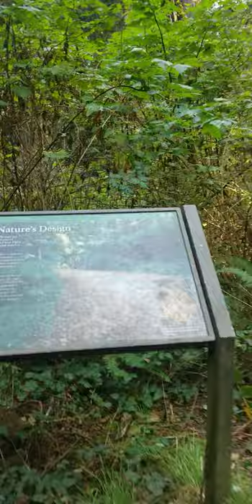Newton B. Drury Scenic Pkwy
Inside Redwood NP..